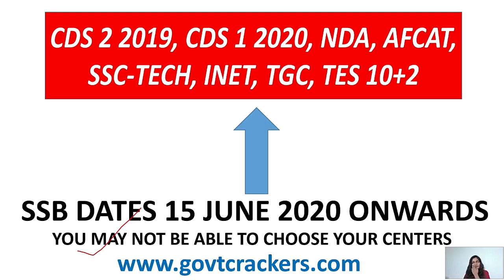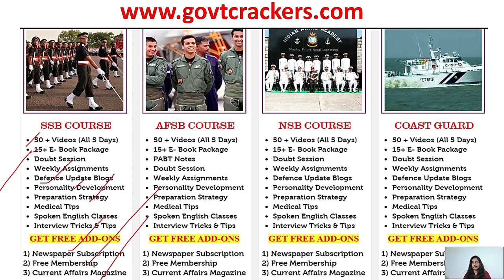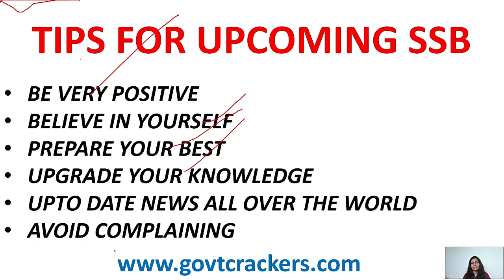UPDATES SSB DATES OFFICIAL NOTIFICATION 2020 I SSB DATES 2020 I AFSB UPDATE I NCC SSB I CDS SSB I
Updated SSB Dates 2020
Due to  COVID 19, following Government advisory the following were delayed:
Indian Coast Guard Assistant Commandant 2 2020 SSB Interview Dates